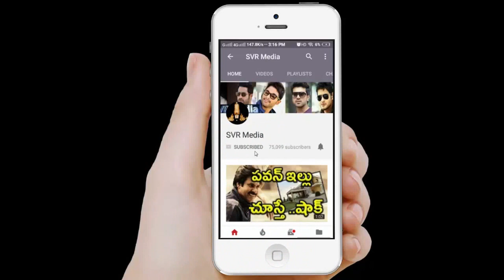Actor and Cricketer Dhruv is Passed Away | ప్రముఖ నటుడు కన్నుమూత